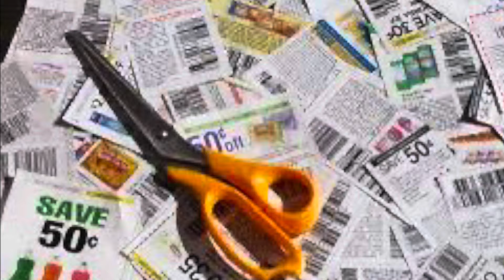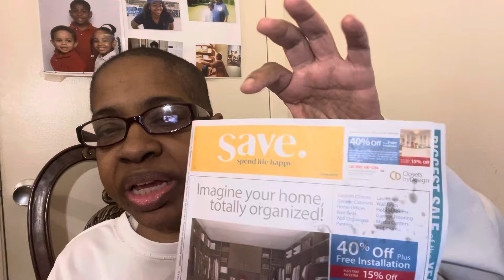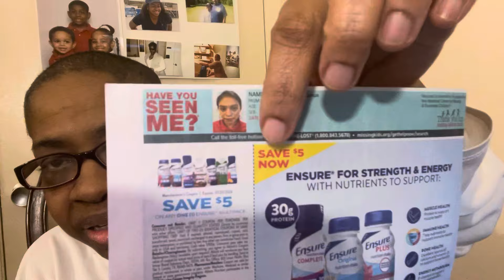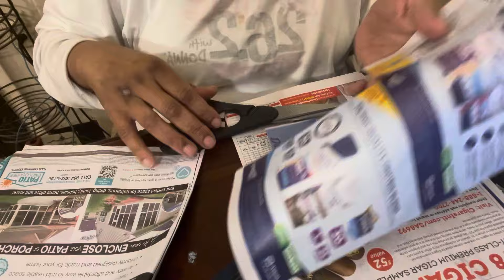RELAXED CUTTING COUPONS 🧘‍♂️